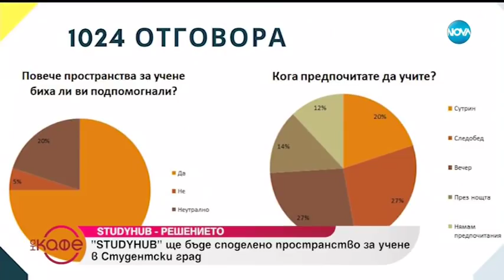Дискотеки vs Библиотеки - На кафе (13.05.2019)